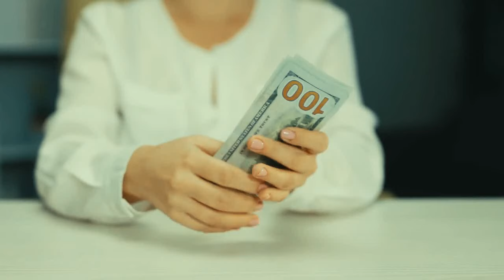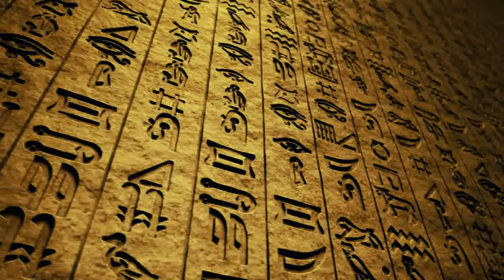JAHANI USTAD :EP49:Invitation to Lashkar Khan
The story of the novel revolves around Shah Jahan, who is known as Ustaad Jahani. He became an orphan at a very younger age, and all he has left in this world was his sister. A few years later, when a rich man returned from the UAE, approached his sister with vicious attentions, and he could not defend her, He felt as if his world had turned upside down. He learned if he wants to live in this society, he has to know how to defend himself and his family. That is when Shah Jahan turns into Ustaad Jahani. He enters the world of crime and dominates it.
It is not a story from another world. Its roots are in the very same society we are breathing in. The characters are very people we see every day around us.
If you are looking to lighten up your mood with classic pulp fiction Urdu tale and you have got yourself a handsome amount of time, JAHANI USTAD is the novel for you.